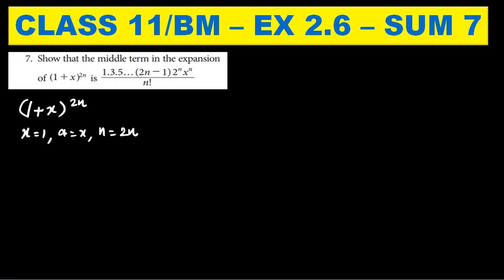CLASS 11 BM -EX 2.6 - SUM 7